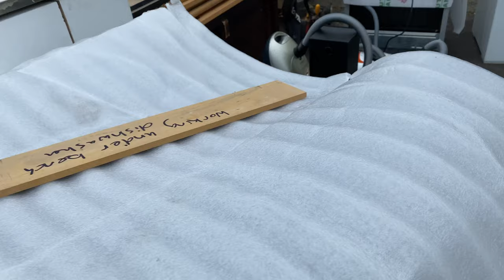DUMPSTER DIVING | Daming TV, monitors, speakers, laptop, gaming chair atbp..